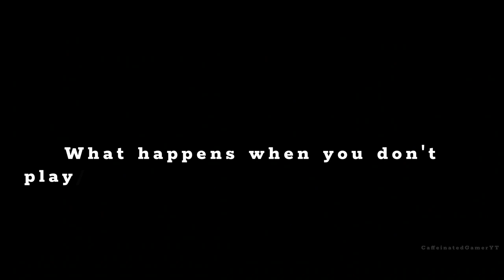Angry King jumpscare vs Gummy vs Terry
Angry King jumpscares vs Gummy vs Terry

0:00 Intro
0:16 Angry King jumpscares
1:20 Gummy jumpscares ( Evil Nun 2 )
2:22 Terry jumpscares ( Mr Meat 2 )